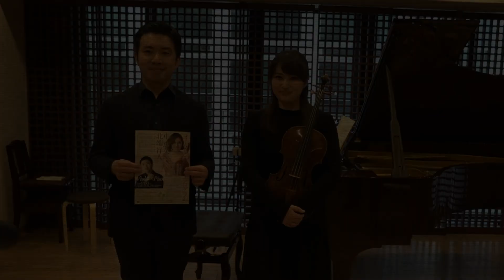中恵菜＆北端祥人デュオリサイタル〈オール・ヒンデミット・プログラム〉（2021/06/05開催予定）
【出演】中 恵菜（NAKA Meguna）Viola
北端 祥人（KITABATA Yoshito）Piano
【開催時刻】 2021年 6月 5日 (土)  開場 14:30／ 開演 15:00

【プログラム】
P.ヒンデミット：
バレエ音楽《気高い幻想》より 瞑想曲（1938）
ヴィオラソナタ op.25-4（1922）
ヴィオラソナタ ハ長調（1939）
無伴奏ヴィオラソナタ op.25-1（1922）
ヴィオラソナタ ヘ長調 op.11-4（1919）

グールドをして“ 現代の数少ない真のフーガの名手 ”と言わしめた
ヒンデミットの謎解きを、オールヒンデミットというプログラムによって！

　"ヒンデミット"という作曲家の名前を聞いて、どんなイメージを持つだろうか。不人気？難解？渋い？バッハのように超絶な“耳”をもった現代の作曲家…？
　そんなイメージが先行するが、なかなか生演奏としては聴く機会に恵まれないヒンデミット。
しかし、生演奏でヒンデミットを注意深く聴いてみると、音の造型の全てに道理があり、そこには彼なりのロマンチシズムがあることに気がつく。
なるほど、あのバッハ演奏の名手 グレン・グールドが彼の作品を高く評価し、「ヒンデミットは現代の数少ない真のフーガの名手である」と、彼の対位法技術の高さを評価し、ピアノ作品だけでなく様々な楽器のソナタ、また歌曲等の録音を残しているというのもうなずける。
　今回取り組むピアニスト北端祥人氏は、第6回仙台国際音楽コンクール第3位受賞後、室内楽奏者としても共演者から信望が厚い。そんな彼にヒンデミットの魅力を尋ねてみると、以下のような言葉が返ってきた。
「カオスの中にある秩序、周到に張り巡らされた伏線、現代的な建築美…彼の作品に触れ合ううちに、そのような言葉が浮かんできます。」
　ヒンデミットといえば、独特な、シャープで研ぎ澄まされた響きが特徴的だと思われるが、その背後には、緻密に計算された構造美のようなものが秘められているのかもしれない。
　優秀なヴィオラ奏者でもあったことでも知られるヒンデミットだが、今回は第65回ARDミュンヘン国際音楽コンクール弦楽四重奏部門 第３位に入賞し、ヴィオラ奏者として第一線で活躍する中恵菜氏のヴィオラによって、その魅力をたっぷりと堪能できることだろう。
彼女からもヒンデミットの魅力について以下のメッセージをいただいたので、是非、最後に紹介したいと思う。
「ヒンデミットという作曲家はヴィオラ奏者にとって、とても重要な人物であり、彼がヴィオラの可能性を見出してくれたと言っても過言ではありません。彼の作品は理解しにくい部分もありますが、数学的に構築されており、常に秩序が保たれています。楽譜からは目に見えるように建築的に書かれています。
そして、多くの楽器に対してたくさんの作品を書き、彼の人柄を調べていくとあらゆる事に神経が行き届いており、新しい道を見つけ、突き進むものを感じます。まさに開拓者であると思います。ヴィオラという楽器は主にアンサンブルで活躍しますが、ヴィオラならではの素晴らしい作品をたくさん残してくれた彼に感謝です！今回は皆様にヒンデミットの魅力をお伝えできればと思っています。」
　オール・ヒンデミットというプログラムを通して、現代最高の作曲家の一人と目されるヒンデミットという人物、その作品、その生涯の一端の謎解きをしてみようではないか。

中 恵菜（NAKA Meguna）Viola

京都市出身。4歳よりヴァイオリンを、21歳でヴィオラに転向。桐朋女子高等学校音楽科を経て、桐朋学園大学音楽学部卒業。ハンス・アイスラー音楽大学ベルリン マスター課程修了。
Quartet Amabileのヴィオラ奏者として、2016年第65回ARD ミュンヘン国際音楽コンクール弦楽四重奏部門 第３位に入賞、合わせて委嘱新作特別賞を受賞。第10回横浜国際音楽コンクールアンサンブル部門第１位、第12回ルーマニア国際音楽コンクール アンサンブル部門第１位、コカ・コーライーストジャパン賞を受賞。第4回 宗次ホール弦楽四重奏コンクール第1位。2019年ニューヨークで開催されたThe Young Concert Artists International Auditions にて優勝。マルタ・アルゲリッチ、ダン・タイ・ソン、クシシュトフ・ヤブウォンスキの各氏と共演。これまでに、ゆらぎの里ヴィオラマスタークラス、ヴィオラスペース、IMUSE Music Festival in Enghien、MMCJ、プロジェクトQ、霧島国際音楽祭、ミュージックアカデミーinみやざき等で研鑽を積む。
またヴィオラスペース、宮崎国際音楽祭、霧島国際音楽祭、北九州国際音楽祭、ほか多数出演。第5回 次代へ伝えたい名曲 今井信子ヴィオラ・リサイタルにて、今井信子氏と共演。 CHANEL Pygmalion Days室内楽アーティスト。Music Dialogueアーティスト。テレビ朝日『題名のない音楽会』、NHK-FM「リサイタル・パッシオ」他、出演。国内オーケストラの客演首席奏者を務める。これまでに、ヴァイオリンを久保良治、ヴィオラを佐々木亮、ヴァルター・キュスナーの各氏に師事。室内楽を磯村和英、原田幸一郎、徳永二男、堤剛、山崎伸子、毛利伯郎、山口裕之の各氏に師事。
使用楽器は宗次コレクションより特別に貸与されたMontagnana.

大阪府出身。2016年、第6回仙台国際音楽コンクール第3位のほか、日本ショパンピアノコンクール、リヨン国際ピアノコンクール、リスト国際ピアノコンクール等、国内外において数多くの賞を受賞している。京都市立芸術大学、同大学院を首席で修了後渡独し、ベルリン芸術大学修士課程ソリスト科を経て、同大学室内楽科を修了。ソリスト、または室内楽奏者として日本・ヨーロッパ各地で演奏を行う。西本幸弘氏（仙台フィルハーモニー管弦楽団・九州交響楽団 コンサートマスター）と共演したCD「VIOLINable vol. 5」「同 vol. 6」がFONTECより、TRIO VENTUS「シューベルト&ショスタコーヴィチ」が日本アコースティックレコーズよりリリースされている。これまでに佐々木弘美、大川恵未、椋木裕子、上野真、マルクス・グローの各氏に師事。2020年度より東京藝術大学附属音楽高等学校の非常勤講師として、後進の指導にあたっている。